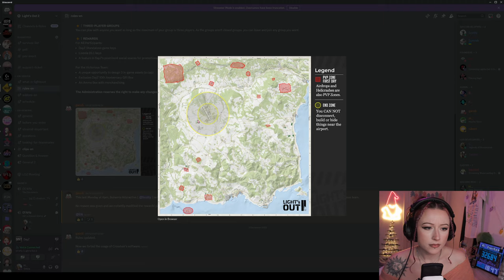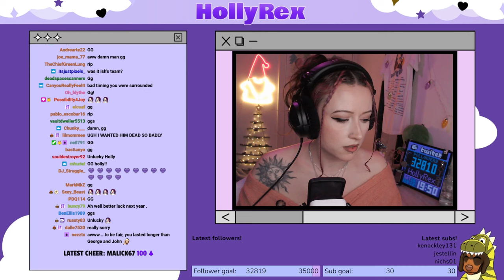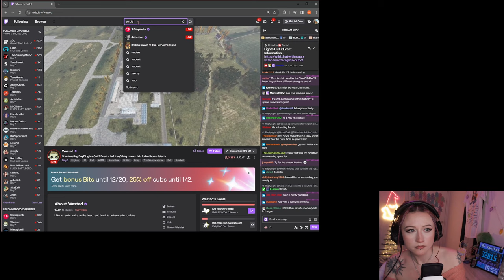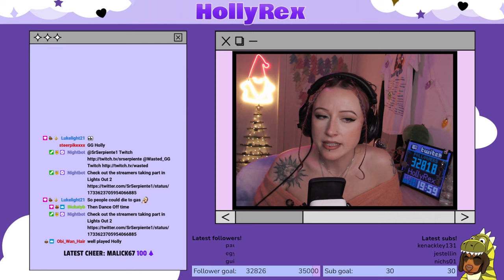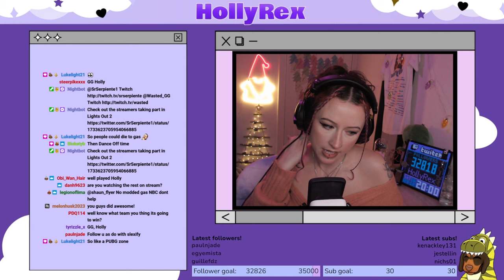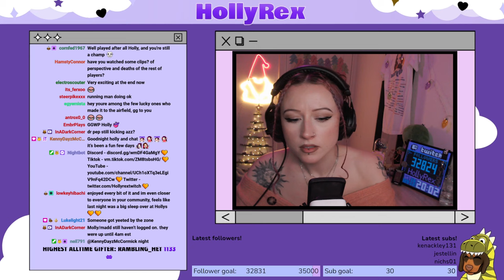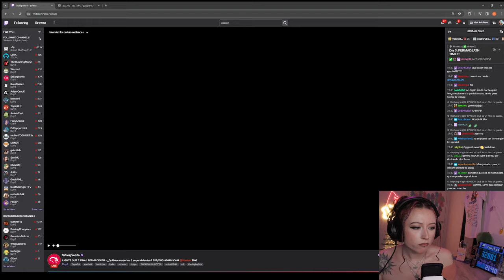OFFICIAL DayZ Event Lights Out 2 DAY 2 with END SHOUTCASTING | Unedited Gameplay